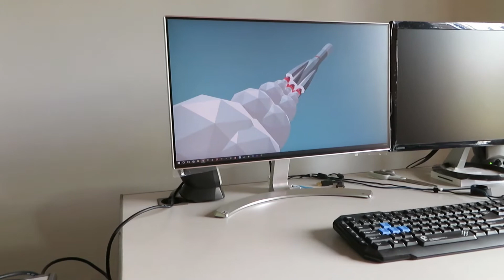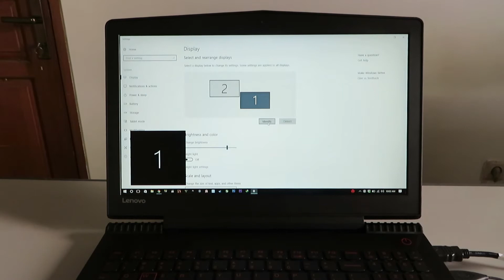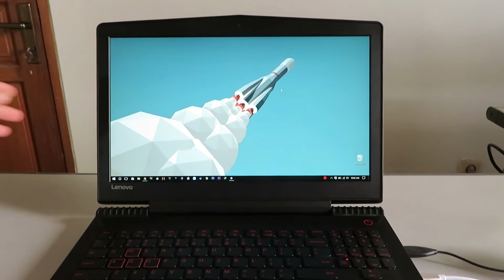Tes USB type-C sebagai Display Port untuk Dual Monitor Setup: failed! (bersambung ke part 2)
Hi Guys, Welcome to TechSuma!

Pada Video kali ini, saya mencoba bereksperimen dengan usb Type C pada laptop, apakah USB type C ini dapat digunakan sebagai pengganti Display port untuk menjalankan dua monitor selain slot HDMI.

Pada tes ini saya menggunakan laptop Lenovo Legion y520, 1 buah adapter USB type-C - HDMI, 2 buah kabel HDMI, dan 2 buah monitor yaitu LG24MP88HM-S dan Asus VX238H.